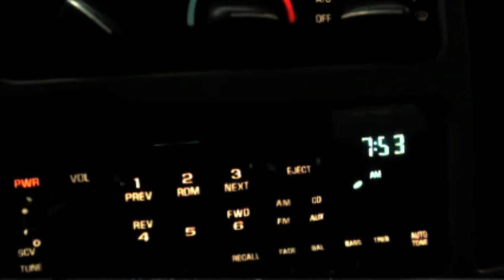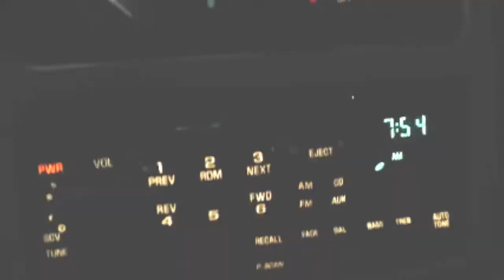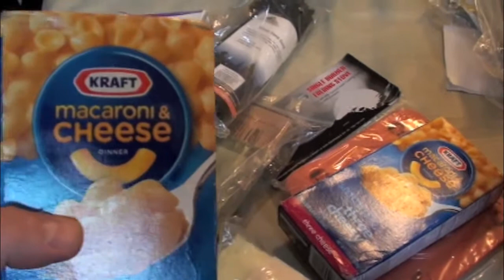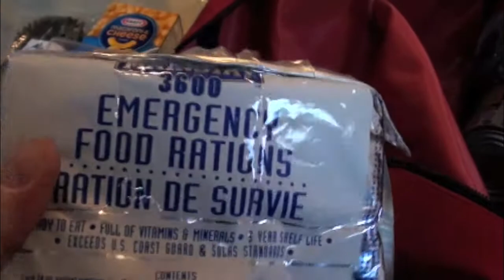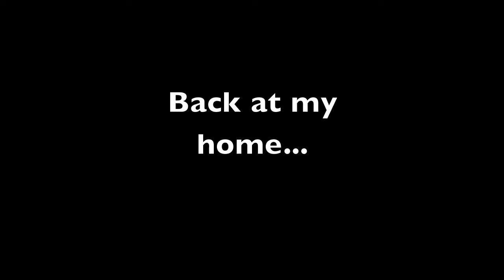Hurricane Sandy -Some Prep before the Storm Part II